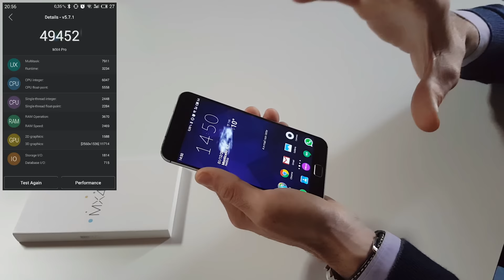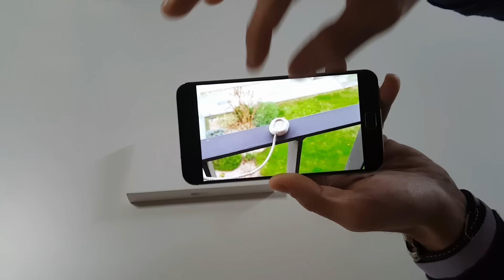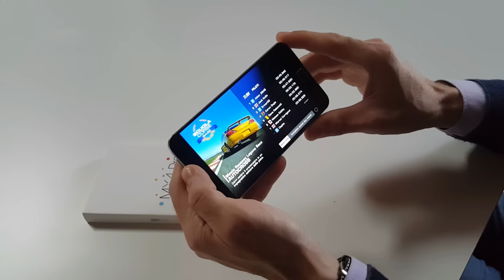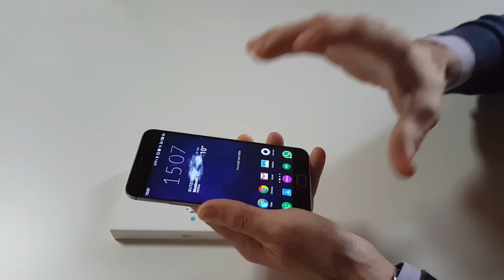MEIZU MX4 PRO INTERNAZIONALE ....UN ANNO DOPO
RECENSIONE DEL MITICO MX4 PRO VERSIONE INTERNAZIONALE DOPO 1 ANNO,,,,NE VALE ANCORA LA PENA??